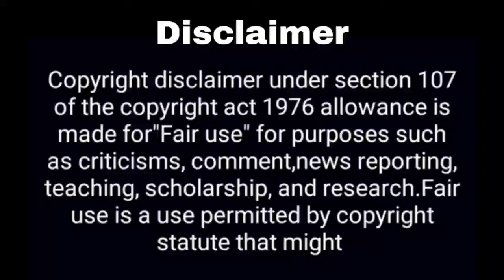आयेशा सिंह जल्द एक नई कहानी....? Ayesha Singh New Show | Naagin season 7 | Sai Virat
Hey Guys

Thos Khabar
gum hai kisike pyaar main
zain imam
ayesha singh serials
new show
shivam khajuriya
ayesha singh new show
ayesha singh